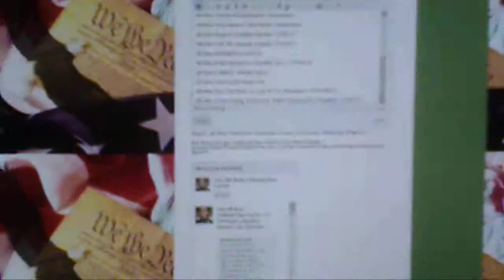All-New LHMusicTime Factor Radio Show-11/03 & 04/12: LHMusic Interviews Allen West